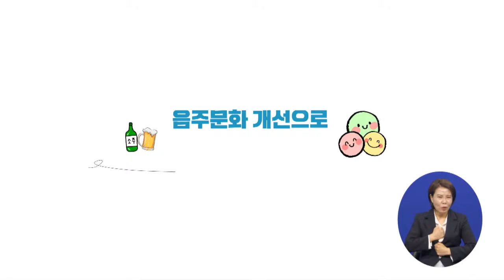음주문화 개선을 통한 안심제주 만들기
코로나19 확산 및 사회적 거리두기 장기화로 혼술, 홈술 등 새로운 음주 형태가 나타나는 가운데 음주로 인한 사회적 문제에 좀 더 관심을 가지고 도민 건강 위험요소를 차단하고자 합니다.